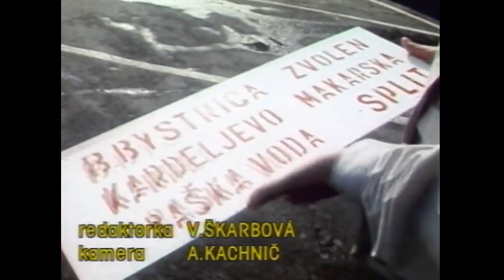Autobusom do Juhoslávie (1988)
Z relácie Televízne noviny, vysielanej 11. mája 1988.

1) This video has no negative impact on the original works (it would actually be positive for them).
2) This video is also for teaching purposes.
3) It is not transformative in nature.